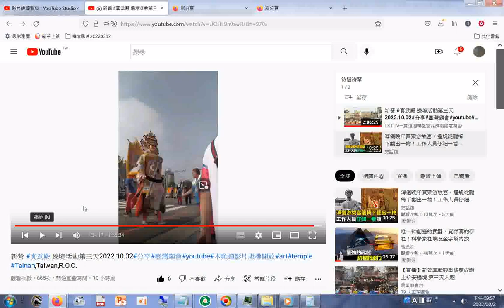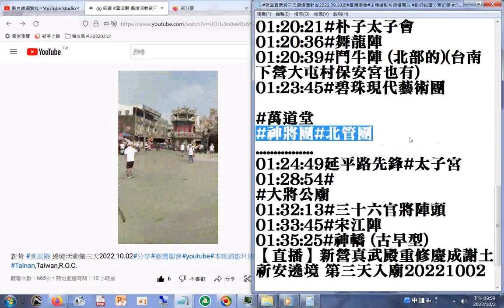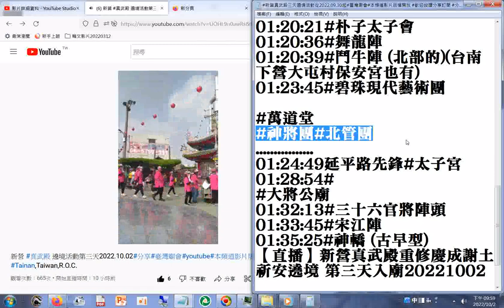古早型#北管團 _(摘錄後段) 新營 真武殿 遶境活動第三天2022 10 02#分享#臺灣廟會#youtube#本頻道影片版權開放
新營 真武殿 遶境活動第三天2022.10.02#分享#臺灣廟會#youtube#本頻道影片版權開放#art#temple#Tainan,Taiwan,R.O.C. 27:46 青龍宮 八仙過海 (特殊罕見的陣頭)
16:43#共福堂(陣頭很多、很長)
青龍宮(陣頭很多、很長)
38:58#十二婆姐陣
玉音壇慈音寺(陣頭很多、很長)
01:20:21#朴子太子會
01:20:36#舞龍陣
01:20:39#鬥牛陣 (北部的)(台南下營大屯村保安宮也有)
01:24:49延平路先鋒#太子宮
01:28:54#北管團
01:32:13#三十六官將陣頭
01:33:45#宋江陣
01:35:25#神轎 (古早型)